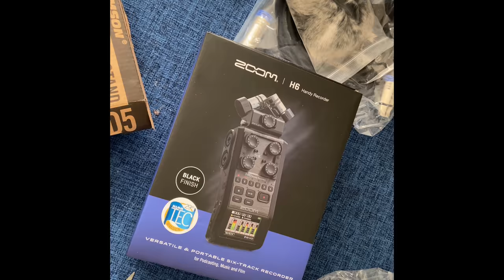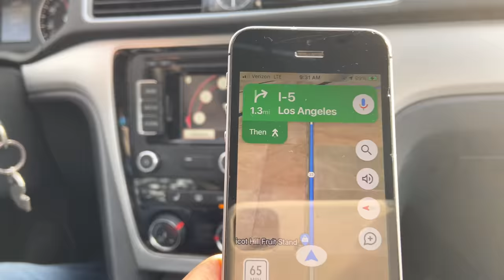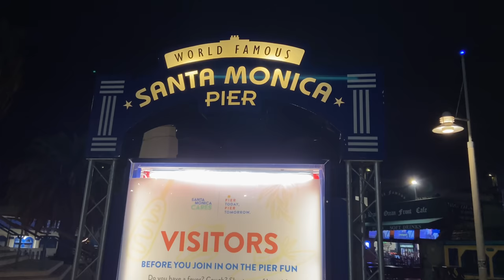Wedding Anniversary 2022/ Los Angeles trip- part 1